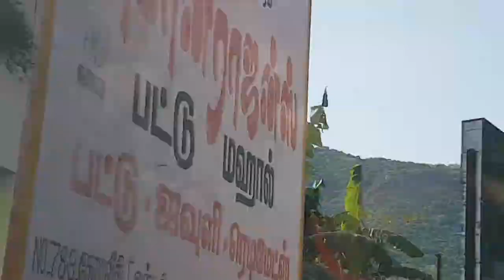Akshaya sri sai Dhiyana sabai, ( 190 DAYS after )CHENNAI TO THIRIVANNAMALAI PAYANAM(3)